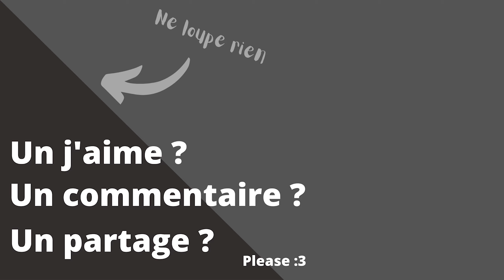Let's play narratif Minecraft #19 - Bâtisseurs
Matthieu, notre héros, n'est pas prêt de se reposer. Il doit libérer son cartographe avant que le nouveau peuple ne le voit. Ces derniers ont subi une attaque, certainement orchestrée par le comte de Villefranche : Robert. Le fait de ne pas avoir prévenu ne présage rien de bon... et les évènements majeurs ne vont pas s'arrêter là, maintenant que le portail des bâtisseurs est opérationnel.

Remerciements :
A Littlenut de la chaîne BerryNuts pour la voix de Jean
A Rolex (il en était jaloux le pauvre)